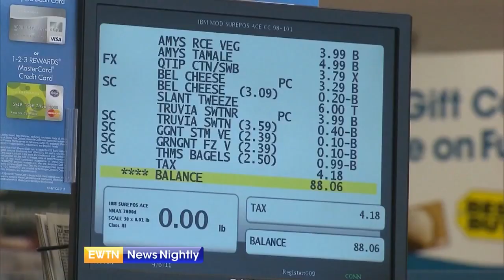Expert Discusses How President Biden Can Turn Things Around with Inflation | EWTN News Nightly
With inflation at a 30 year high, President Joe Biden has said that reversing this trend is a top priority for him. Research Fellow at the Heritage Foundation, Joel Griffith, joins to tell us how the president can turn things around and what he thinks should happen. The federal reserve issued a press release saying it will try to counter inflation by reducing its monthly bond purchases by $15 billion a month. Griffith breaks down what this means and whether Americans will feel any financial relief from it. In the meantime, prices are soaring from just about everything from groceries, to gasoline and energy costs, while a record number of container ships still sit off the coast of California. Griffith explains the situation we are facing. On another note, the research fellow fills us in on what more is known about President Biden's controversial pick for Comptroller of Currency at the Treasury Department, Saule Omarova. She is currently a professor at Cornell University but graduated from Moscow State University and did her thesis on Marxism.